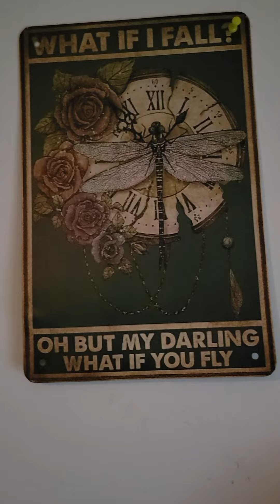DO YOU OVER GIVE! THEN 👁️‍🗨️👁️👀 HOPE HEALING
Taurus bowl game we deserve happiness I overdave and every relationship I was ever in because I was taught and raised that that's what you do even though you don't give it back and you get treated badly you still got to do your part if you're married you got to act the part that's how I was raised oh my God I have been living the wrong way for years! it wasn't until I did the healing work that I realized oh my God this could have all been avoided!

HOPE HEALING